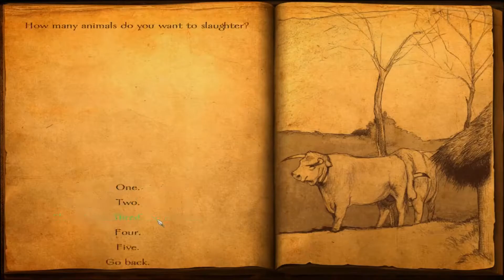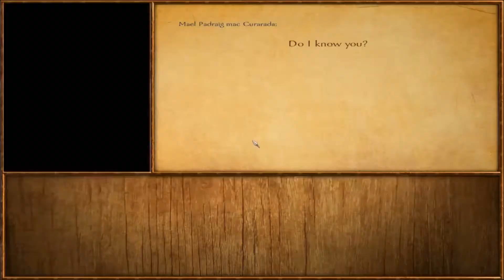Viking Conquest - Reforged Edition : Let's Play ! [FR] #6